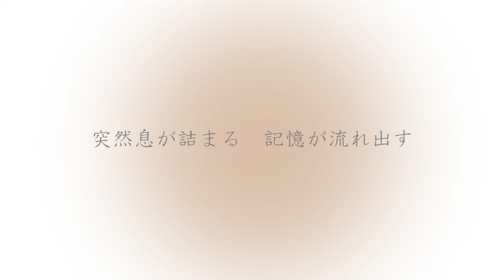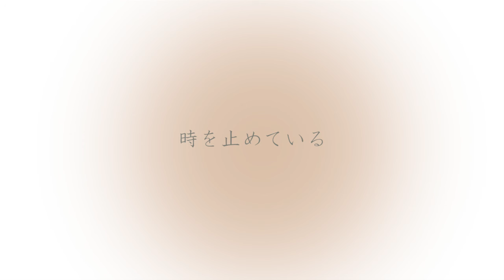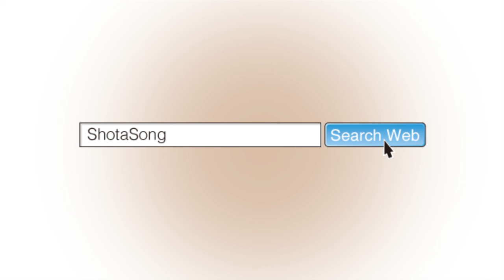「赤い手帳」橋本翔太（2002アルバム「遺し書き」より）